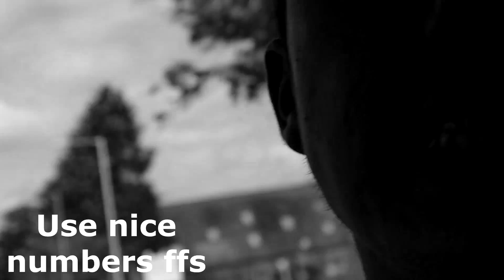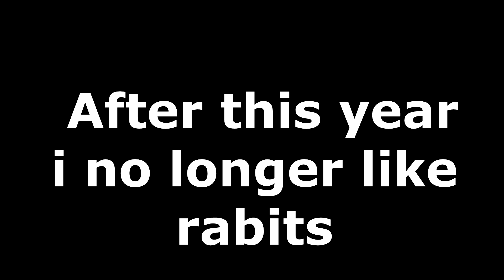RESULTS DAY WAIT BEGINS.... C4 EXAM REACTION **Alevel Maths**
QUESTION 8 WAS BASICALLY IMPOSSIBLE!!! THE CORE 4 AND CORE 3 EDEXCEL MATHS PAPER WAS LEAKED ASWELL. THE C3 AND C4 JUNE 2017 EDEXCEL ALEVEL MATHS PAPER WAS LEAKED CHECK THE COMMENTS FOR THE TWEET SHOWING THAT THE PAPER WAS LEAKED!!

oVERALL THE C4 JUNE 2017 A2 ALEVEL MATHS exam did not go to good. Before looking at the unofficial amrk scheme i recon i got around 47 marks. C4 June 2017 edexcel alevel maths unofficial mark scheme.

c4 unofficial mark scheme 2017 the student room

Heres a link to the mark scheme for the c4 June 2017 paper.  unofficial c4 mark scheme for the c4 paper we sat today 20/06/2017

PLEASE COMMENT THE LINK

C4 EXAM PAPER HARD? looks like it was...
TODAY was the EDEXCEL C4 EXAM! and the mark scheme is in this video for the Edexcel c4 paper 2017. All questions and all answers are in this video. I tell you how I did in the c3 exam and if I think they got an A or B etc. Ben finds out live on camera he lost a few marks which were pretty funny.RABBITS, RABIT QUESTION, RABIT POPULATION.

Core4 edexcel maths exams 2017. how did it go? Let me know answers you got in the comments! year 13

This is a channel aimed at students. University, Alevel and GCSE students. When the Alevel exams of 2017 and the GCSE exams of 2017 come around you will find every exam reaction on this channel. Edexcel Maths, AQA Economics and Edexcel Government and Politics are what I currently study. I'm going to become a university vlogger, a daily university vlogger if i pass my exams and get in to university. I reply to every comment and would like to go to Cambridge Univeristy.Oxford University. How do i get into Cambridge or Oxford university?

Donators will be rewarded, just ask!